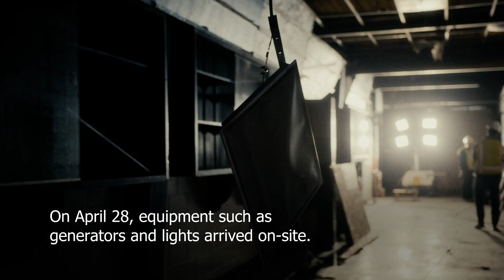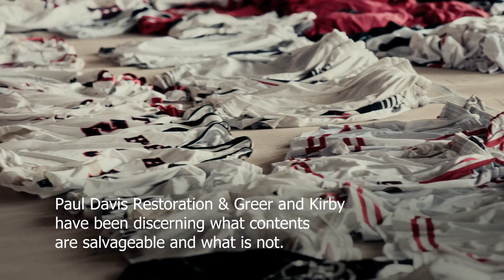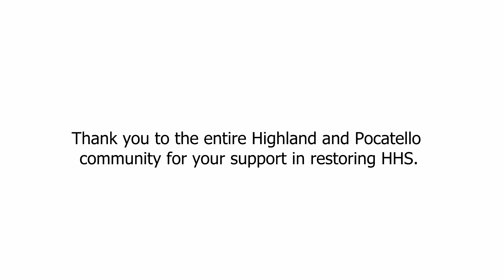Paul Davis Restoration of Highland High School